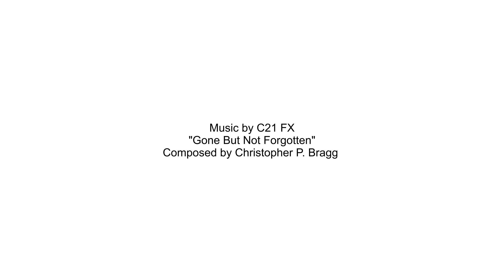Carnaval Tradicional La Aldea 2017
Composed by Christopher P. Bragg

Imágenes del Carnaval Tradicional celebrado en La Aldea de San Nicolás (Gran Canaria-Islas Canarias-España), organizado por el Proyecto Cultural de Desarrollo Comunitario de La Aldea, el martes 28 de febrero de 2017.
Imágenes:
Isabel Ramos Moreno
Aray Ramos Navarro
F. José León Afonso